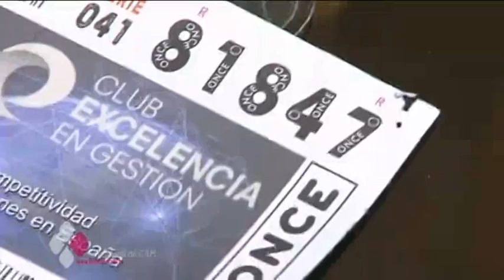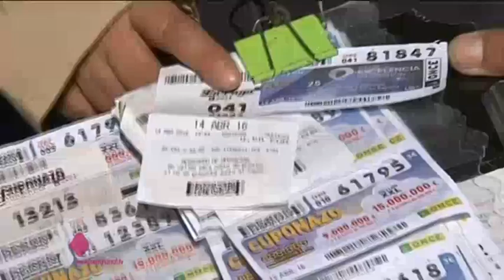LA ONCE DEJA 135.000 EUROS EN TOLEDO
La fortuna visita Santa Bárbara con el número 81.847. Más de 350.000 euros repartidos entre 10 vecinos de este barrio toledano. Hemos estado con su vendedor, más conocido como 'Pilla-pilla-toca-toca'.